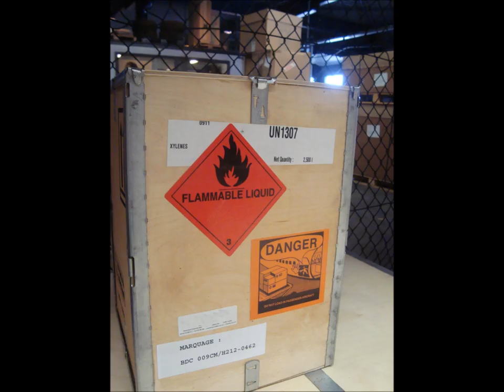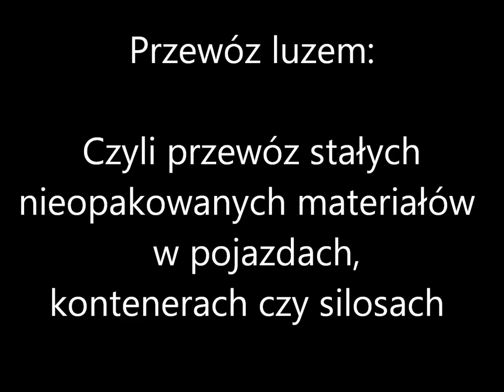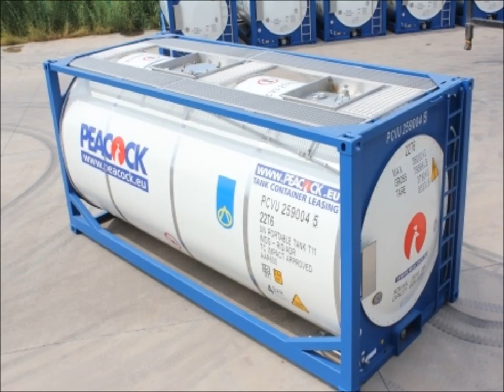Transport ADR#3- Sposoby przewozu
Trzy podstawowe sposoby transportu materiałów niebezpiecznych.
 Sztuki przesyłki rozróżnia to że posiadają swoje opakowania.
 Zastosowane opakowanie musi być odpowiednie do materiału wewnątrz.
 Każda sztuka przesyłki musi być odpowiednio oznaczona.
Przewóz luzem nie dotyczy materiałów płynnych transportowanych w cysternach.
Rozróżniamy kilka rodzajów cystern w zależności od konstrukcji i zastosowania.
Więcej o cysternach będzie w osobnym materiale.